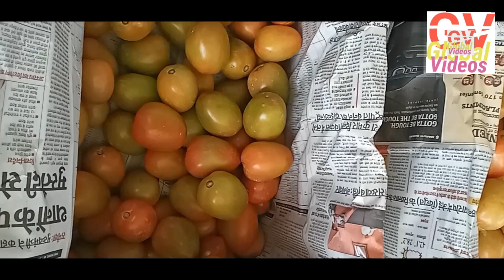Tomato/cheapest price/₹ 5 (kg)/Barpeta road whol. vegetable Market/Assam (India)/@globalvideos8725